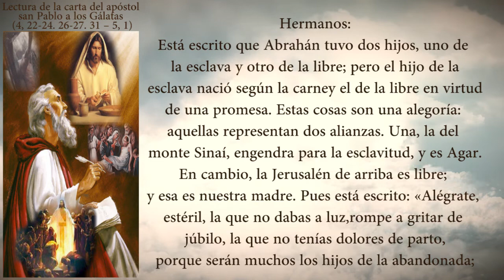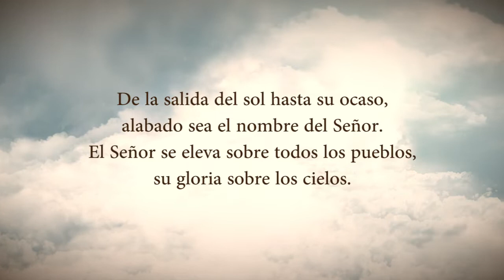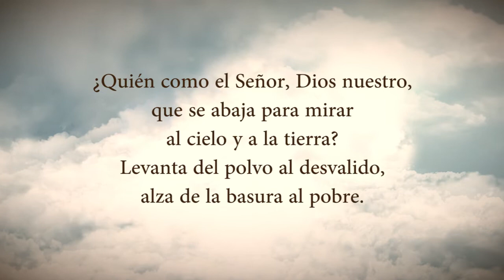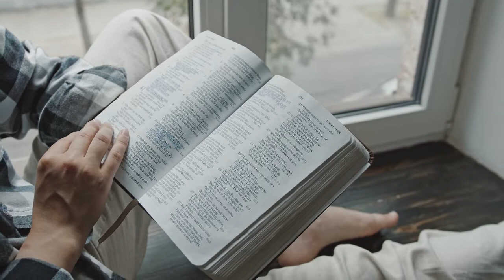Evangelio Del Día Lunes 10 De Octubre De 2022 Padre Yesid Franco